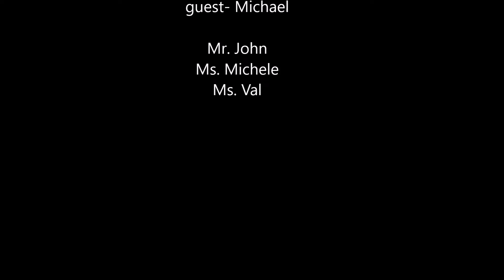Crew 32 cooks dinner for Post 32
Every August, Crew 32 cooks for our CO, Post 32. This year Duncan and Kayla went with Spaghetti w Meat, w Veggies and Chicken alfredo. We also had salad and garlic bread. We celebrated the Post 32 LADY BOMBERS state championship.